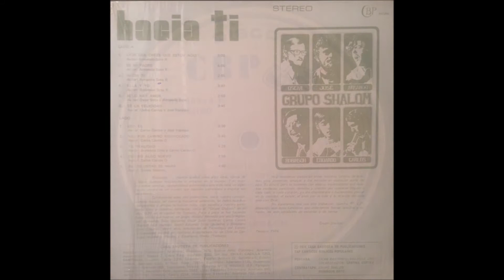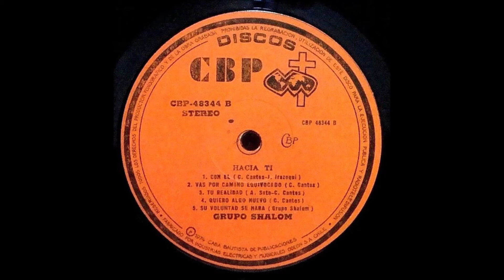Grupo Shalom - 1974 LP: Hacia Ti -A3- Hacia Ti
Grupo Shalom
LP: Hacia Ti
Released: 1974
Label: C.B.P. ‎– 48344
Country: Chile
Style: Psychedelic Rock, Acid Rock, Religious
Armando Soto: Guitarra
Eduardo Soto: Guitarra
Jose Irazoqui: Bajo
Robinson Soto: Organo
Carlos Cantos: Recorder (Flauta)
Oscar Soto: Bateria
C.B.P. - Casa Bautista de Publicaciones

Tracklist
A1 ¿Por Qué Crees Que Estoy Aqui?
A2 Es Mi Padre
A3 Hacia Tí
A4 Ella y Yo
A5 Solo Hay Amor
A6 Es La Felicidad
B1 Con El
B2 Vas Por El Camino Equivocado
B3 Tu Realidad
B4 Quiero Algo Nuevo
B5 Su Voluntad Se Hará
Attractive Chilean soft rock recording warmed through with some glowing psych touches. On Hacia Ti the six men of Grupo Shalom present eleven of their self-written songs, all sung in Spanish, backed by a relaxed underground blend of electric guitar, organ, bass and drums. Particularly recommended is the heavier ‘Vas Por Camino Equivocado’ (‘You Are On The Wrong Road’) with its edgy late-‘60s organ and Iron Butterfly-ish fuzz. More good psychy electric guitar can be found on the similarly intense ‘Quiero Algo Neuvo’ (‘I Want Something New’). Gentler moods are the norm, like the beautiful dreamy mysterious ballad ‘Solo Hay Amor’ (‘There Is Only Love’). Other songs: ‘Es Mi Padre’ (‘He Is My Father’), the title (‘Toward You’), ‘Con El’ (‘With Him’) and ‘Su Voluntad Se Hara’ (‘His Will Be Done’). Nice use of recorder on four of the tracks. (Ken Scott - Archivist)